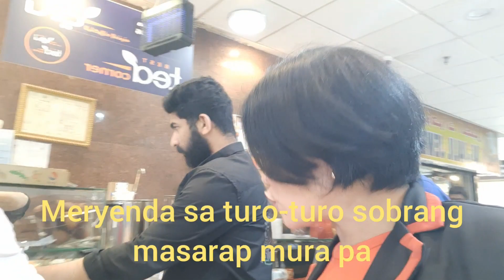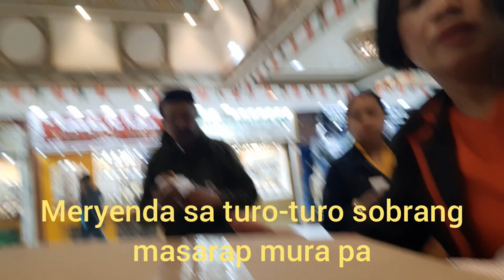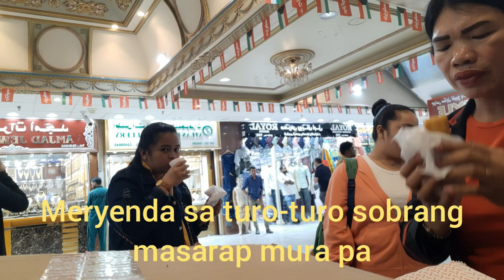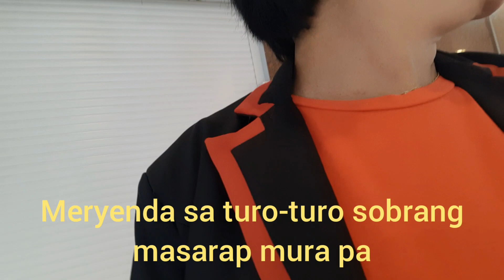sobrang sarap turo-turo food in Kuwait city